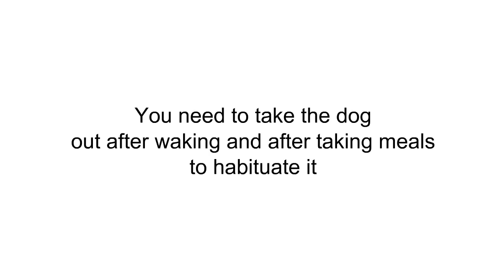POTTY TRAINING Great Dane puppy | How to house train your Great Dane